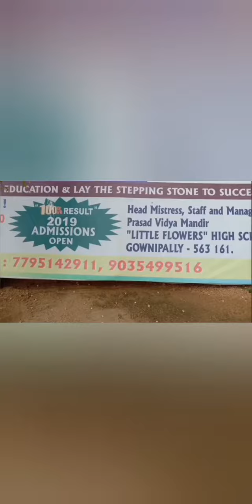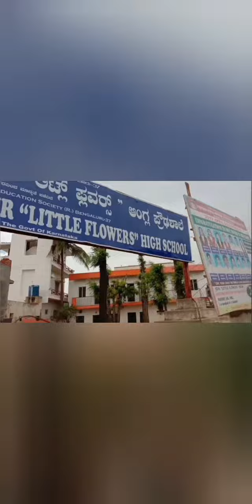Prasad Vidya Mandir Little Flower High School in Gownipalli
17-18 batch,[Hitler Dhruva ]